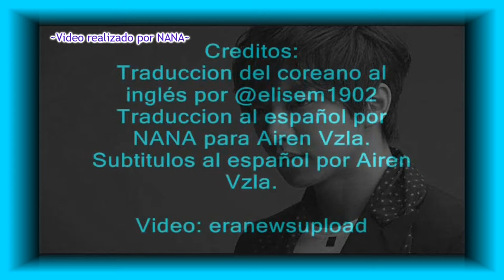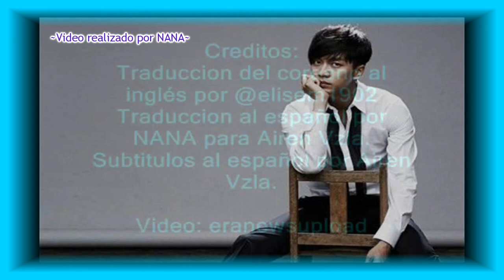[Sub español] Entrevista a Lee Seung Gi - Era Entertainment [AirenVzla]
Para mas vídeos de Seung Gi

Please! ~ NO REUPLOAD!